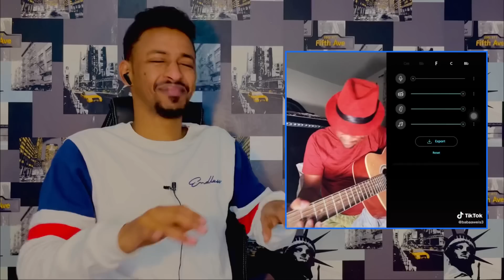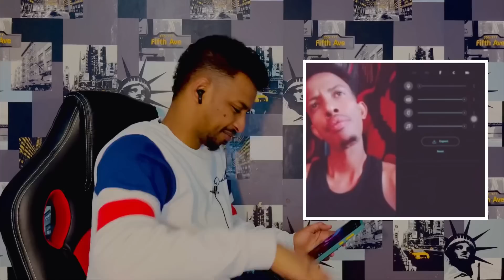TEAM COD XUMO MARKAAN WA IGU ADKEESEEN 🤣 LKN WA IDIN SO QABAN DOONA WAA BALAN IS ILAALIYA MARKIINA😂